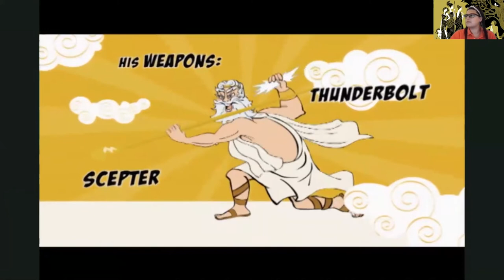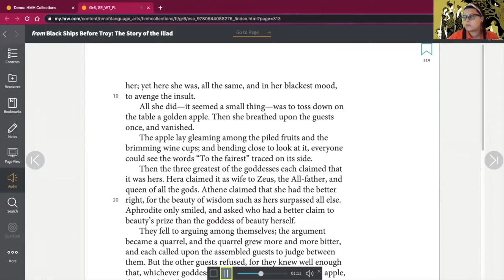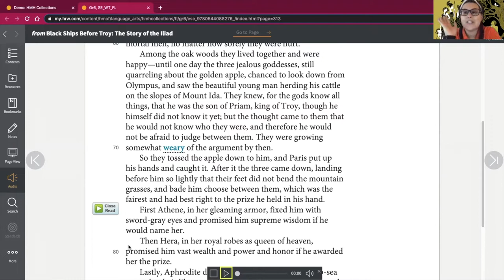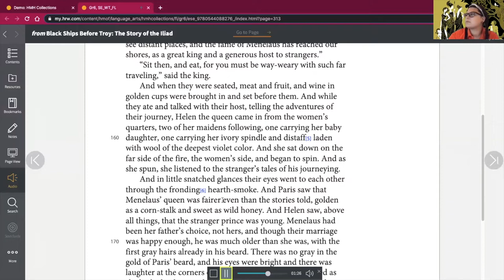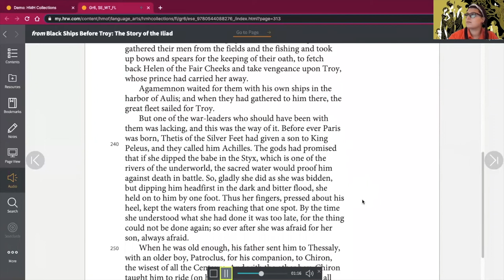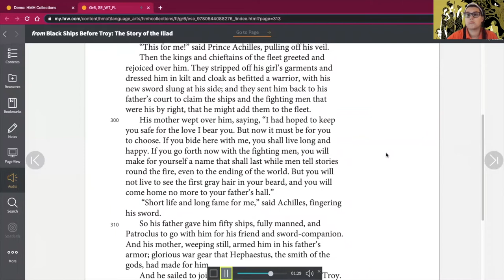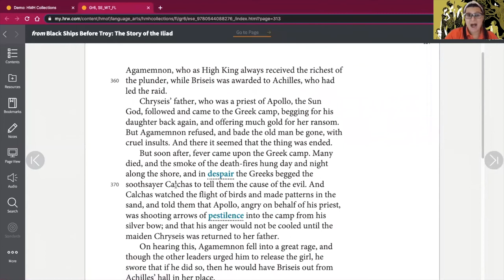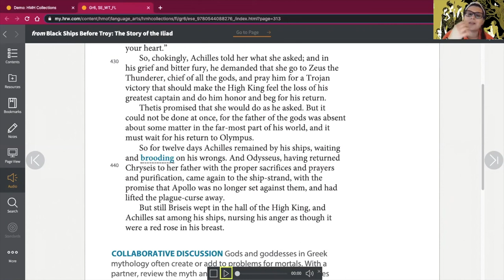Black Ships Before Troy 6th Grade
Analysis of story to help you answer the questions!